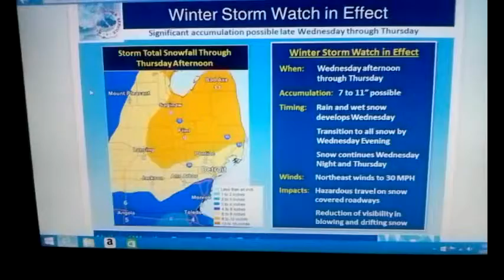Extended Forecast Updates Today. February 23, 2016